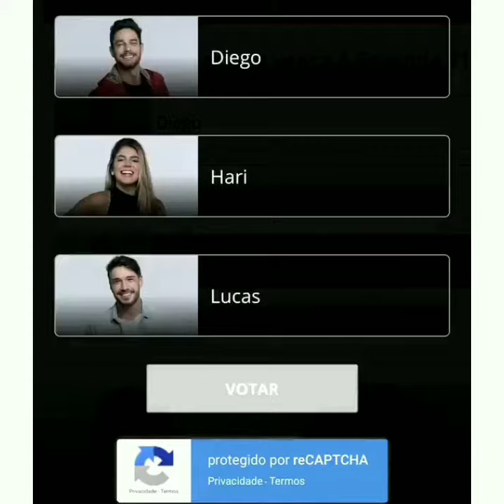LUCAS CAMPEÃO - RECADO MÃE DO LUCAS ❤️😍 LucasCampeao luriany Afazenda11 Lucas & Hariany